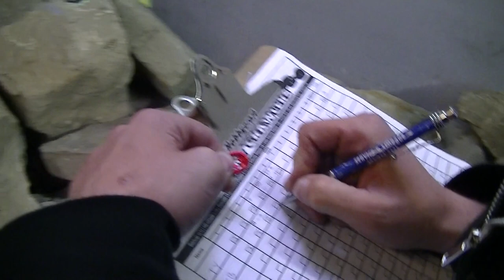NB from Friday night at CTG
NB's run, friday night in the garage .
Ty playing in the mud with his losi trail trekker .

Thanks for stopping by and checking out this video and my channel - Crawler Ted's Garage - CTG
I started this channel as a way to showcase the RC crawling action in my garage .
It soon spread to cover all aspects of the RC Hobby and lifestyle in Calgary .
The Calgary Crawlers is a club that was formed in my Garage based on competition grade scale rock crawlers .
We started out crawling in my garage , a small single bay garage with addition .
As well as the friday night comps we hold every friday night , We also do a Winter and Summer series consisting of six comps per series . Summer series comps are held in outdoor locations .
As the club grew we needed more space .
PM Hobby approached me with an offer to move our course / club in store .
Great plan ! we now have more room , more members , Pm is great place to have our club . lots to do , lots goin going friday nights .
We hold 64 comps a year , Summer series are outdoors , the rest are held at Crawler Teds Garage  ,located in back of PM Hobby south location .  every friday night and last sunday of every month .

We are looking for drivers for our Sportsman class, seems to be taking off .
Shoot me a message on the forums or pop in Pm south on a friday night .

As well as Comp crawling we also do a lot of trailing as you have seen .
So many awesome trails in and around Calgary . Great for running the Scx-10's , Wraith's , Summit's whatever you have .
Doesn't matter , If its RC you will probably find a video at Crawler Teds Garage

Always 1080p HD !

Stop by ,sign up , ask any questions you may have . Lots of great RC guys there .
Lots of pics and videos of crawlers and other rc`s !
Also pop over to RC Sparks , check out the forum . Hit up my personal page .
Leave me a message and I'll hit ya back !

The Ultimate Rock Crawling Resource ,, RC Crawler  .
This is an amazing website , started the whole crawling scene for me .
By Accident i swear to god . I was looking for rc 10 parts ,,lol
Anyway , Hit me up on RC CRawler , visit my personal page , leave a message !

Some of the Yahoo's you see in my vids ,,

Pm Hobby in Calgary Alberta is my Local Hobby store .
Online shopping in awesome but remember to support your local business's too !

Camera equipment is , JVC Everio , HD camcorder
Go Pro Hero 2
Iphone 4
Canon Rebel xti